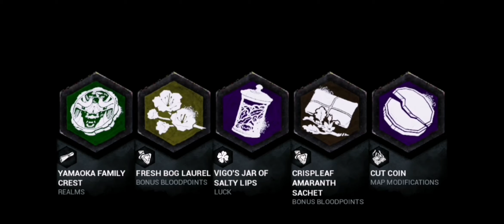Dead by daylight (mobile) there will be no escape